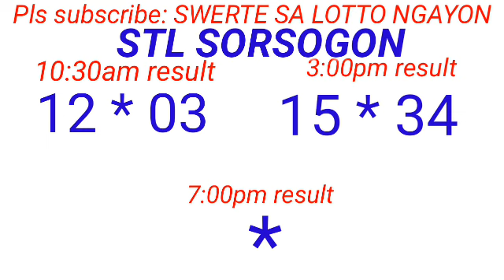STL - NEGROS OCCIDENTAL,SORSOGON April 11, 2024 2ND DRAW RESULT